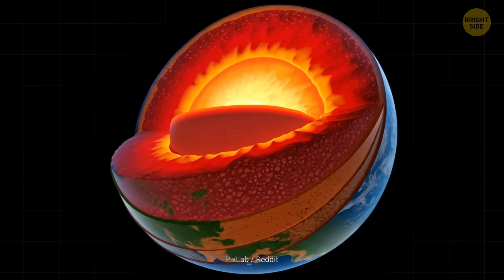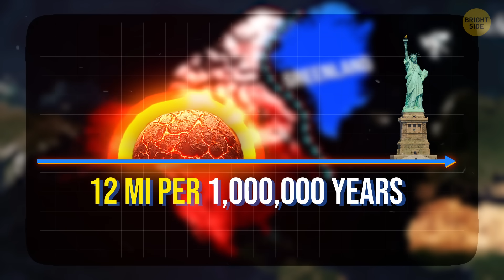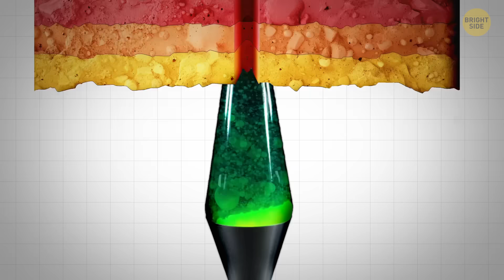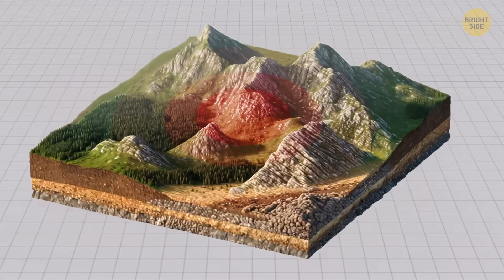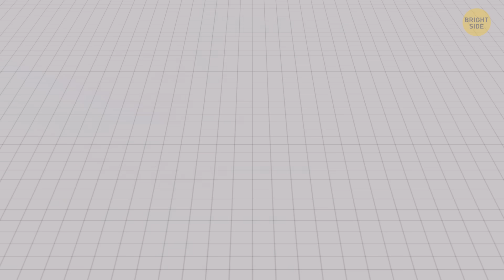A Huge Blob Is Moving Beneath New York - And It Could Split the Continent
🌎 Beneath New York, a gigantic blob of molten rock is creeping through the Earth—and scientists say it could one day split an entire continent. It sounds like science fiction, but it’s a real geological mystery unfolding right now. What’s powering this strange underground force, and how dangerous could it become? From hidden magma plumes to the restless plates beneath our feet, this story might change the way you look at the ground under New York forever. Hit play and dive into the science of the blob shaking our planet’s future!

Credit:
Christopher Scotese / YouTube
PixLab / Reddit
TangstarScience / YouTube